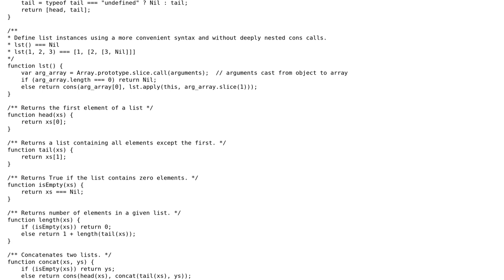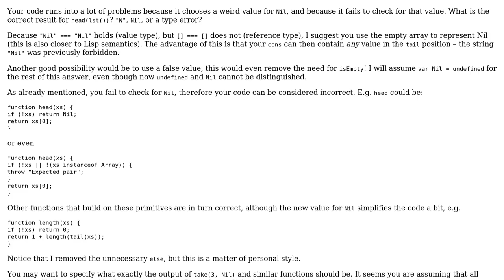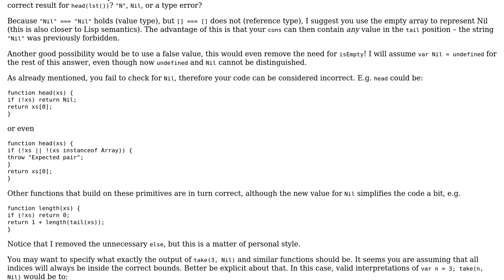Code Review: Functional linked list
With thanks & praise to God, and with thanks to the many people who have made this project possible! | Content (except music & images) licensed under CC BY-SA | Music | Images & others | With thanks to user Jamal user amon user Al Dente and the Stack Exchange Network Trademarks are property of their respective owners. You are responsible for your own actions.